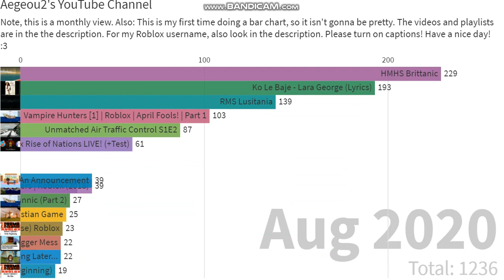Bar Race (Views per video)